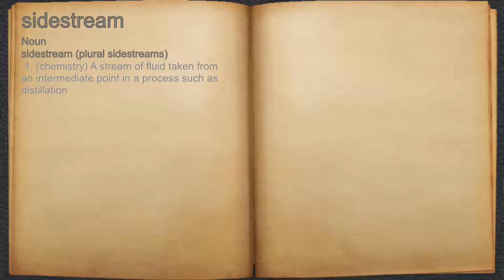What does sidestream mean?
A spoken definition of sidestream.

Intro Sound:
Typewriter - Tamskp